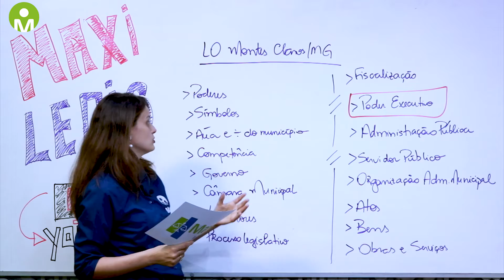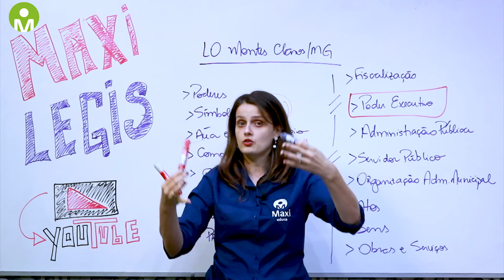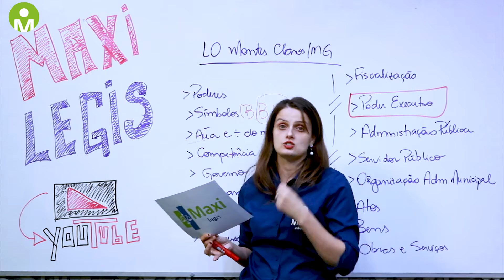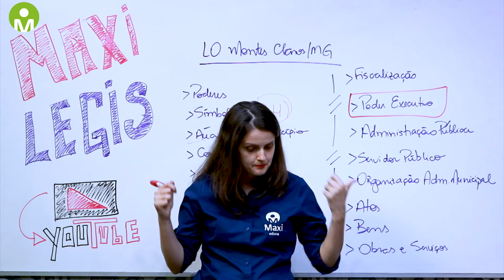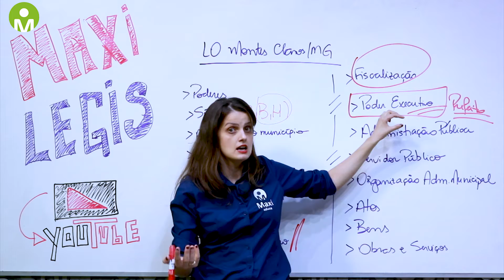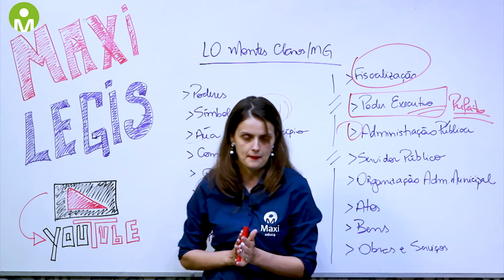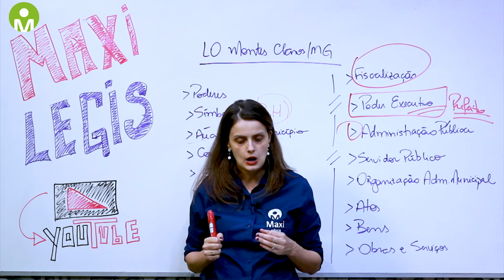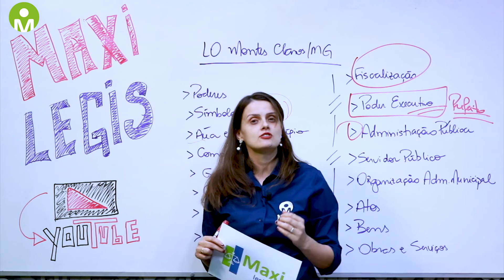Lei Orgânica de Montes Claros/MG – A legislação certa para a sua aprovação.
Amigo civilista do município de Montes Claros/MG, meu vídeo de hoje é para você que está disputando os cargos de agente e analista legislativo deste município.
Metade de acertos para a prova vem de você e a outra metade das forças externas...Como funciona isso?
A Lei Orgânica vai parte desta força externa e vai apenas reforçar isso que estou lhe dizendo. Portanto quero que você vá confiante para a sua prova, sabendo muito sobre a legislação do seu município.
Deixei aqui abaixo no link um PDF completo que usei nesta aula, faça download e acompanhe por ele para facilitar seu estudo.
Assista este vídeo até o final e boa prova!!

Para mais informações acesse os links abaixo e fique por dentro dos nossos conteúdos.